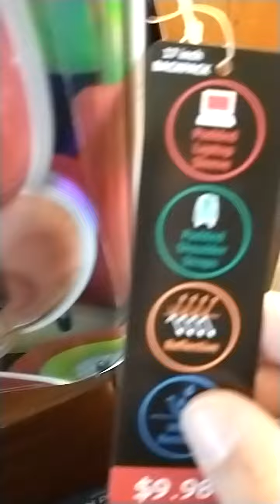Ronnie's Birthday Pt 2